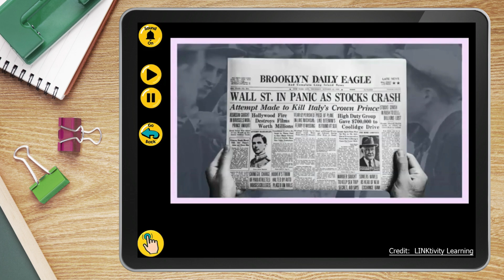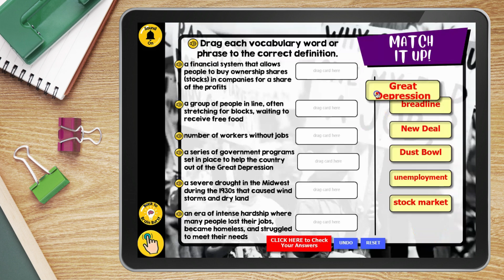The Great Depression (demo)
Embark on a captivating LINKtivity adventure to explore the tumultuous era of the Great Depression. In this immersive learning experience, students will delve into the heart of this historic period, understanding what the Great Depression was and why it remains a pivotal moment in American history. Through multimedia, students will uncover the root causes of the depression, experiencing the turmoil of the Dust Bowl, gaining insight into the challenges faced by those who lived through this period. The New Deal, a beacon of hope during the darkest times, will come to life as students learn about the government programs and policies that aimed to bring relief to struggling citizens. Finally, students will explore how World War II played a crucial role in bringing the Great Depression to an end.  Through interactive multimedia and engaging self-checking activities students will gain a deep and holistic understanding of this transformative period in American history, leaving them with valuable insights into the past and the resilience of the human spirit.